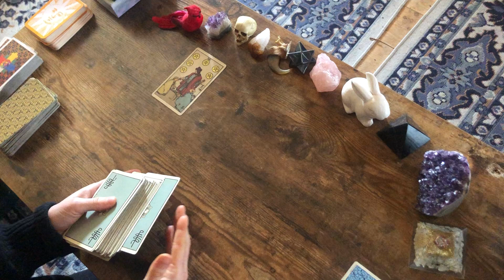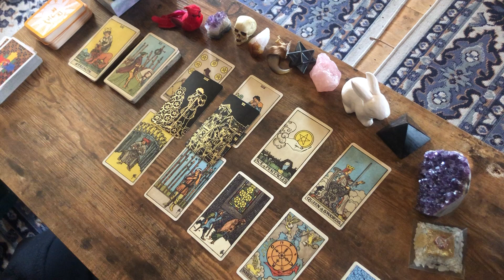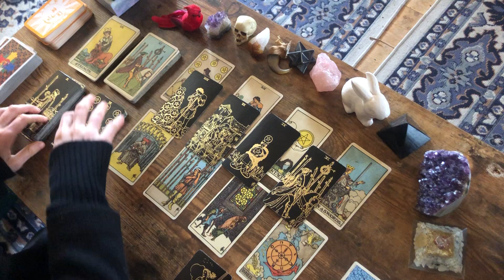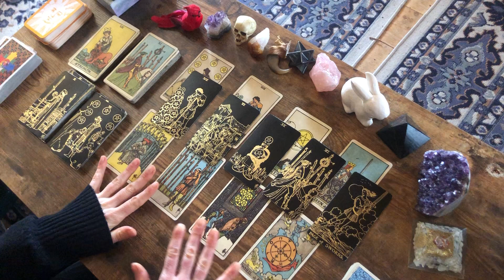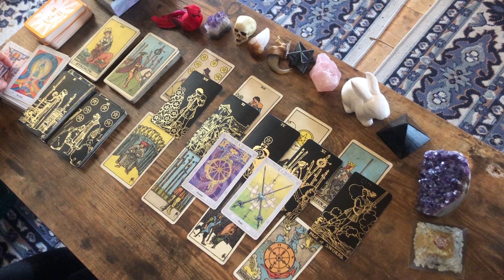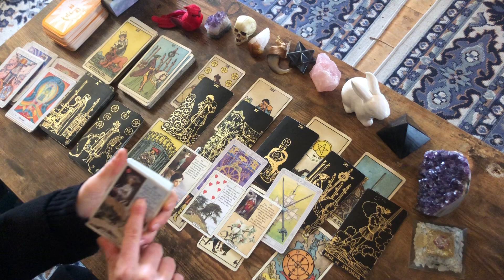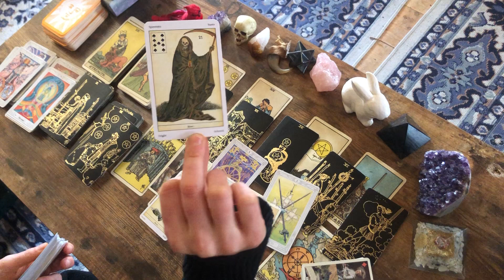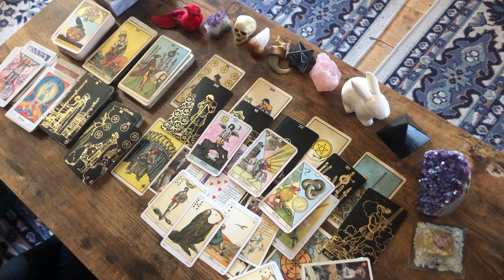Taurus- EYE OF THE TIGER 🐅Life changing opportunity! Rising Up Like ROCKY and Feeling Good 🔥